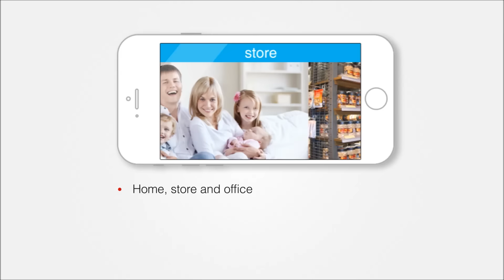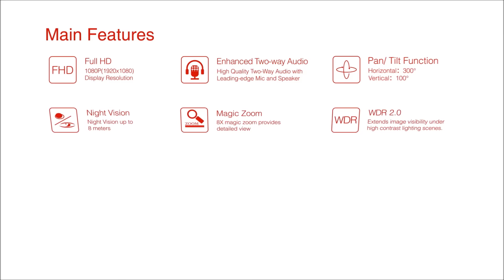Foscam R2 Introduction Video - Full HD Wireless Pan/Tilt IP Camera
The Foscam R2 is the first 1080P FULL HD Wireless Pan/Tilt IP Camera.

✔ 2.0 MegaPixel High Definition (1920 x 1080)
✔ Plug & Play for Easy Remote Access
✔ Pan & Tilt: (Horizontal = 300° Vertical = 120°)
✔ Foscam EZLink Technology Setup
✔ WPS-Enabled Wireless Connection
✔ Video Recording on Sound/Motion Detection
✔ Two Way Audio
✔ Supports Wireless b/g/n
✔ Wide Viewing Angle - 110 Degrees
✔ Night Surveillance Up To 8 Meters
✔ Embedded IR-Cut Improves Image Clarity
✔ Compatible With iOS (iPhone/iPad) & Android
✔ Supports External Power Bank - Not Supplied
✔ Micro SD Card Slot (Up to 64GB) - Not Supplied